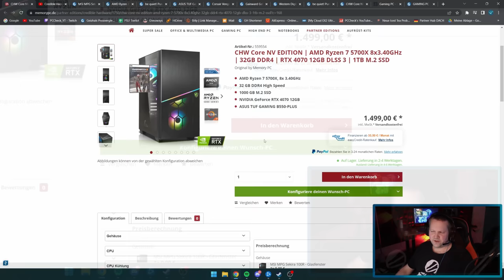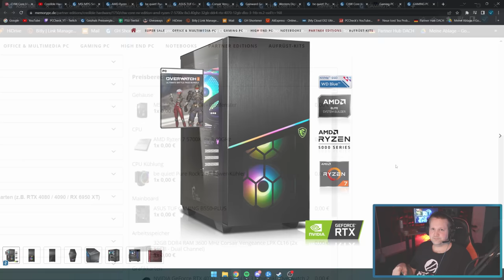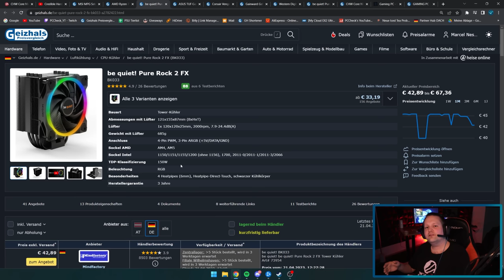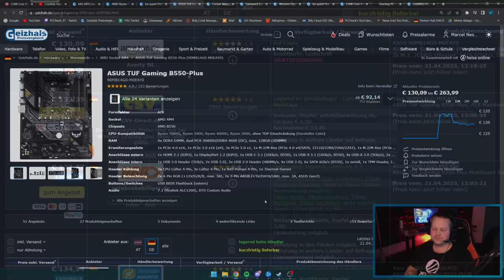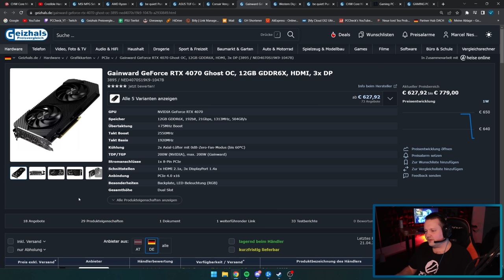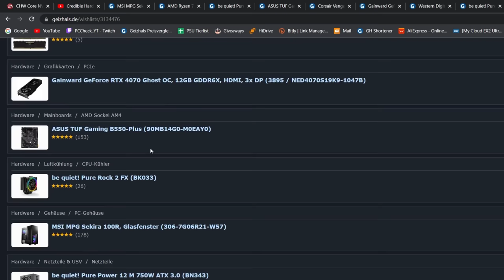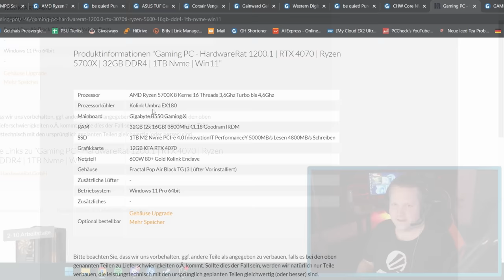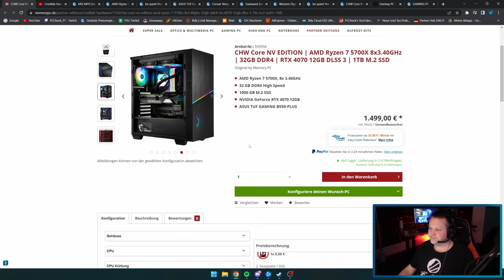MEMORY:PC - CHW Core NV EDITION für 1499 € - Taugt der was?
▼ Empfehlungen ▼

 ⇘ Timestamps ⇙

00:00 - Einleitung
01:23 - CHW Core NV EDITION
09:51 - Ergebnis/Fazit
10:46 - Alternative
13:21 - Abschließende Worte

⭐️ Quellenangaben ⭐️